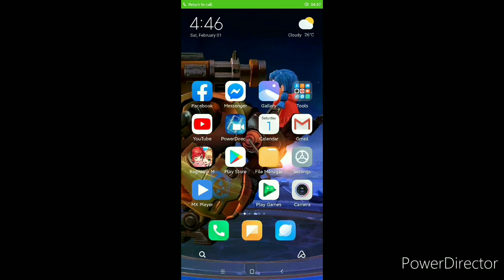kulitan with yuki bwahahaha!!!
yung tipong nag shoshower ka pero napa tagal pag shoshower mo kasi may ka kwentuhan ka...bwahahahah!!!

ps: sorry yuki bwahahaha!!!

2-1-2020 tipong nag shoshower ka pero napa tagal pag shoshower mo kasi may ka kwentuhan ka...bwahahahah!!!

2-1-2020